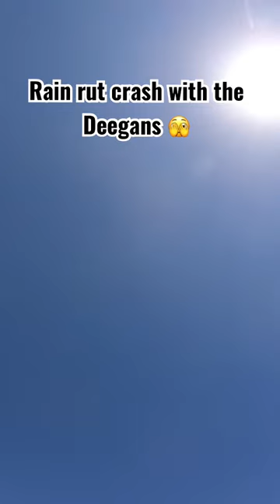Going down HARD while riding with the Deegan’s 😳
Back in 2019 when I was invited to ride with the coolest family around. Just gotta get back up and keep riding… lmao this one hurt 😞

Bike ridden: 2018(?) WR250r

Copyright fooligan 2015-present